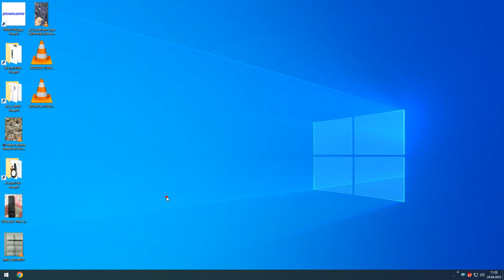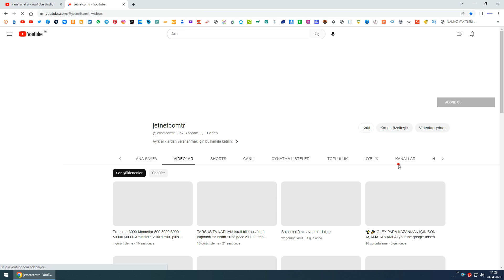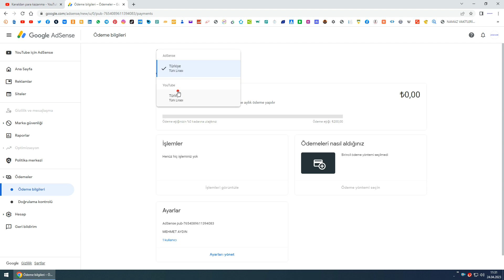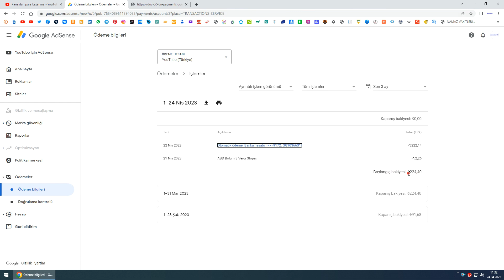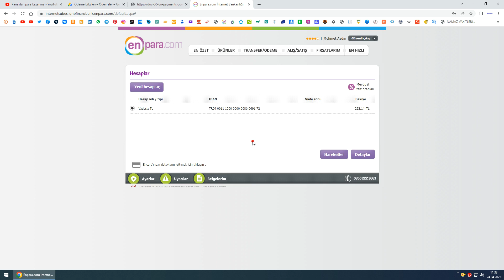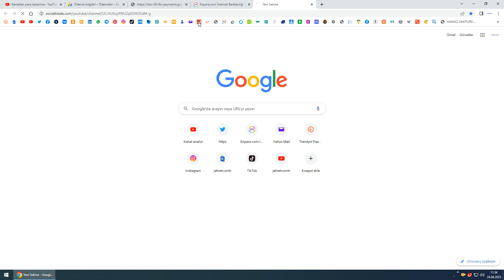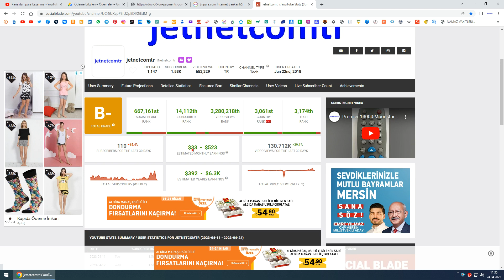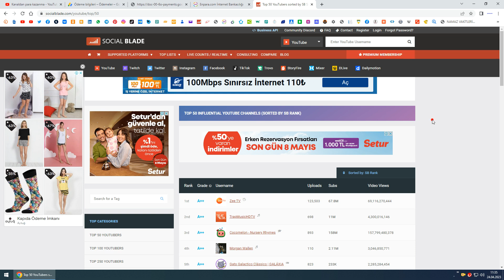🤲çokşükür sayenizde jetnetcomtr kanalım 💵para kazanmaya başladı 👏Teşekkürler Google YouTube Adsense😊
*Bu videoda "telefon numaram" "TC kimlik numaram" "adresim" görünüyorsa bildirir misiniz?* ✔✔ Ayrıcalıklardan yararlanmak için bu kanala katılın

Sizde yardım edebilirsiniz you can help too MEHMET AYDIN Finansbank TR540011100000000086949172 Halkbank TR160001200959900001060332